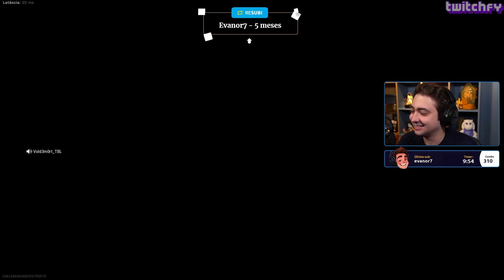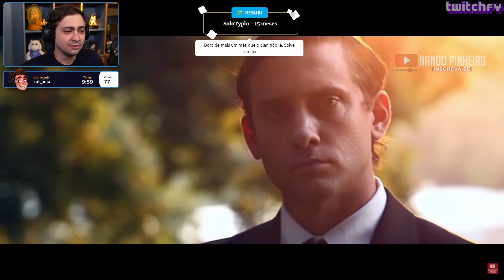ALANZOKA FICOU BRABO JOGANDO AMONG US! -CLIPS ENGRAÇADOS #4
😂 Alanzoka Melhores Clipes Alanzoka Melhores Momentos Alanzoka - Lives Engraçadas 🔥

👉 Gostaria de Aparecer no Canal ? Ou viu algum clip Engraçado por ai ... ? Nos envie o link do clip  📧

💖 ALANZOKA 💖

😍 Melhores Momentos das Stream 😍
🤣 Momentos Engraçados das Lives 🤣
😅 Clips Engraçados 😅
😂 Lives Engraçadas 😂
😎 Trollagens nas Lives 😎
💜 Os Melhores Clipes 💜